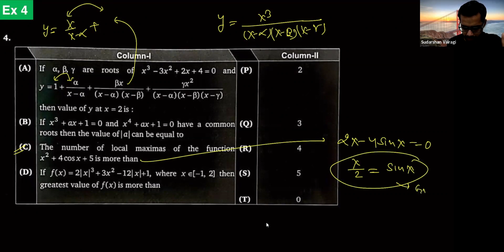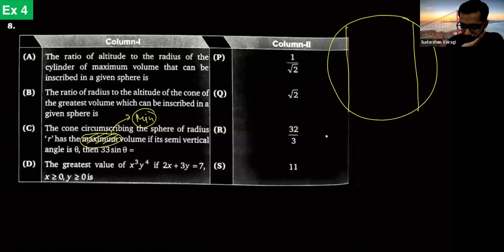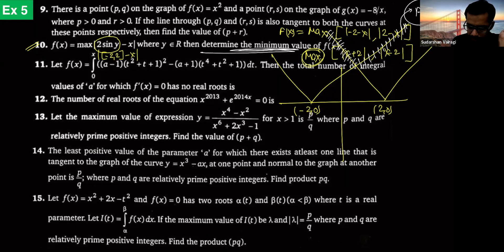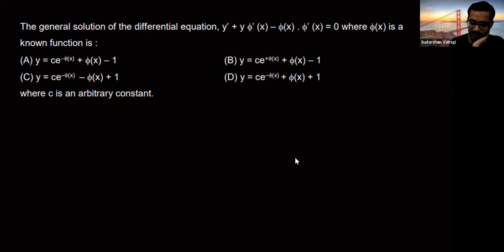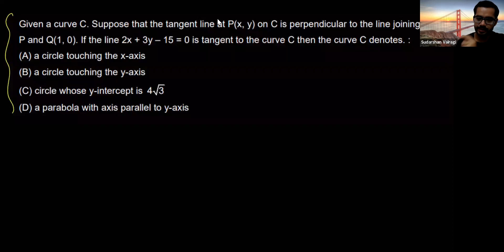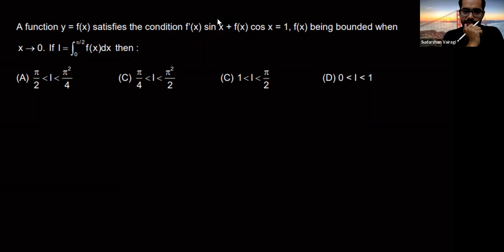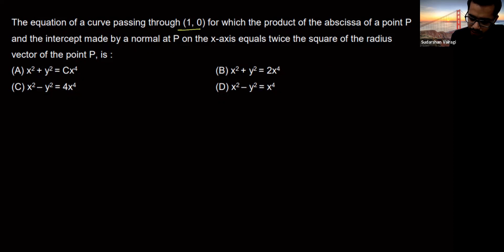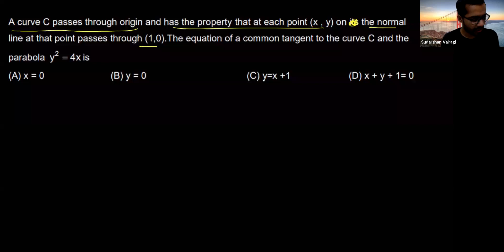IRP - 29 ( DE : 1)